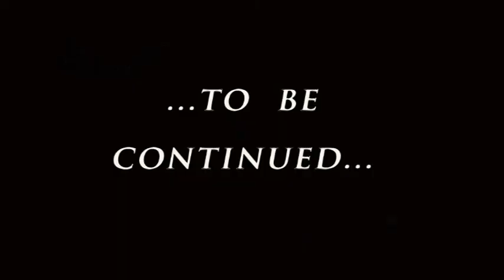Bernese Mtn Dogs & a Newfie_part3 (TobyXenaJade)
Images & video from our time with our beautiful dogs (part3 of six)